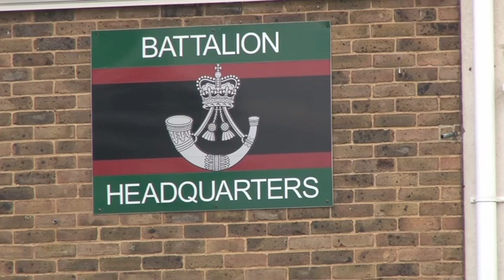Meet a Bugler From 4 RIFLES Keeping a Tradition Alive | Forces TV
The bugle has been a familiar and much used instrument in the Army family for the past 200 years. While its days of being used by troops to communicate during battles are long gone, the Rifles Regiment are keeping the tradition alive in their day-to-day service.